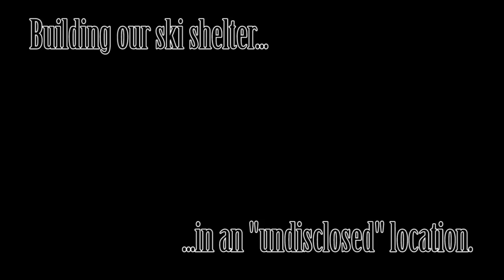Ski Shelter Part 1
Building a shelter to keep us comfy when we revisit our favorite backcountry ski spot this coming winter.